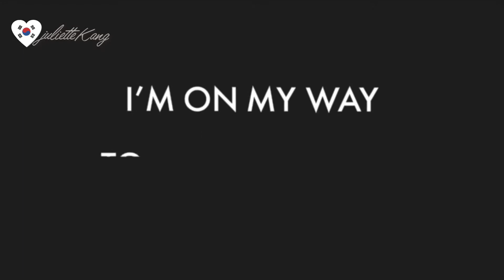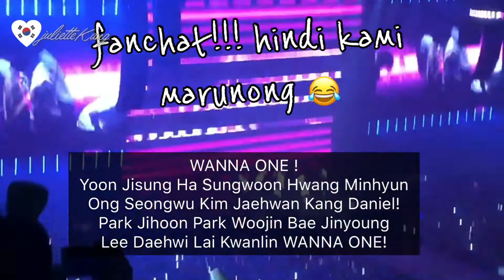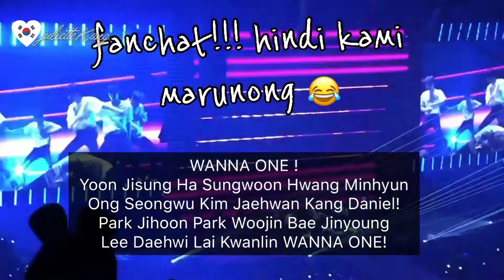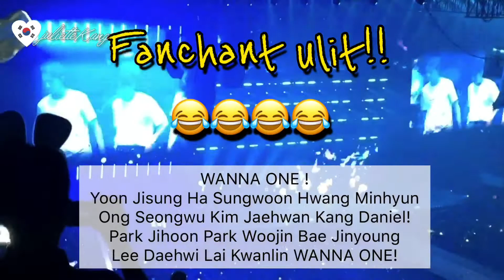180901 - WANNA ONE “ ONE: THE WORLD IN MANILA” - Wanna One Confessions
First time ko sa isang Kpop concert kaya expect the unexpected 😂😂😂

Wala sanang basher mga mamshies 🤗